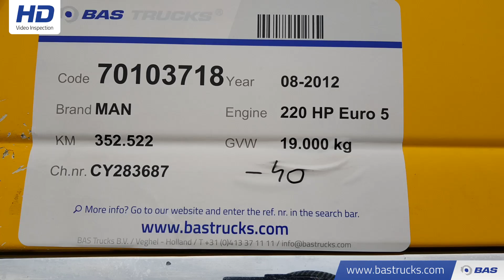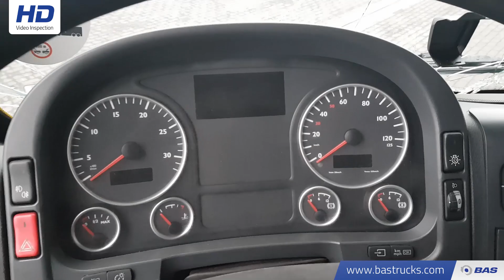70103718 MAN TGL 12.220 L Unfall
MAN TGL 12.220 L Unfall